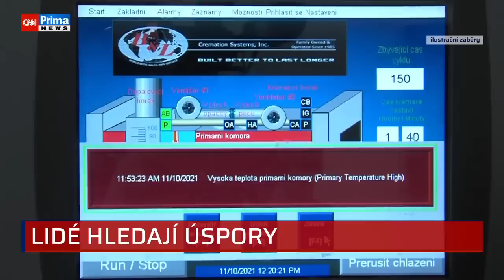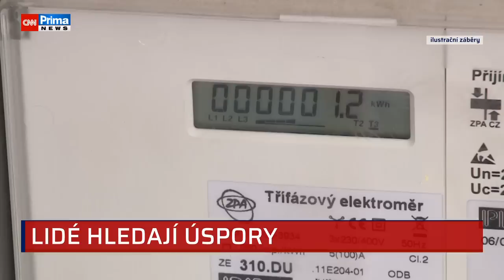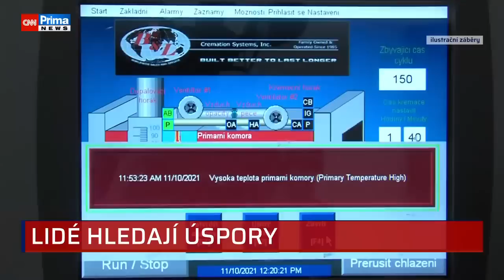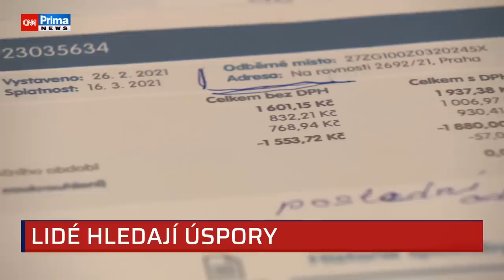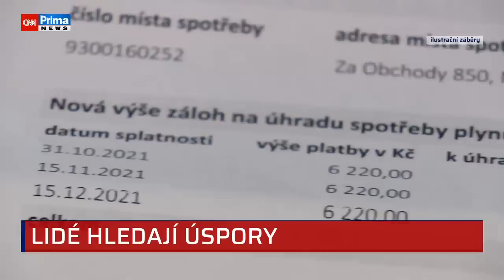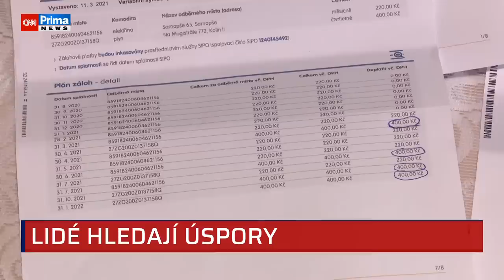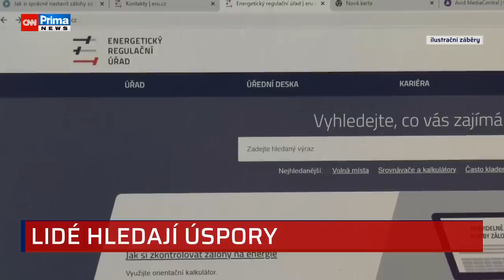Bolestná realita krize: Lidé šetří na oblečení, ale i lécích. Hrozí recese, varují ekonomové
V současné ekonomické krizi se lidé snaží ušetřit na všem možném. Omezují útraty za záliby i oblečení, obuv nebo potraviny. Jejich příjmy klesly statisticky o desetinu, zhruba o desetinu pak také krotí své výdaje. O tématu debatovali na CNN Prima NEWS ekonomové Ilona Švihlíková a Štěpán Křeček. Celý článek ZDE